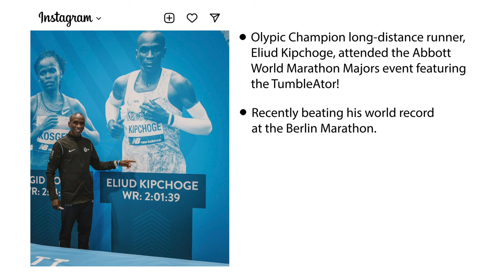Canning Conveyor - The Running Show featuring the TumbleAtor - AWMMajors London Marathon Events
The TumbleAtor was a huge attraction for Abbotts World Marathon Majors held at The ExCel, London.

Olympic champion long distance runner, Cliud Kipchoge, visited the expo stand and gave the wall a little update after shaving 30 seconds off his World Record pace. Watch as runners race Kipchoge's pace on the TumbleAtor!